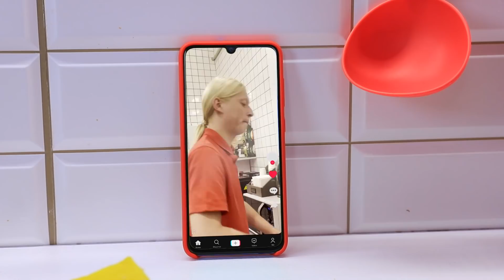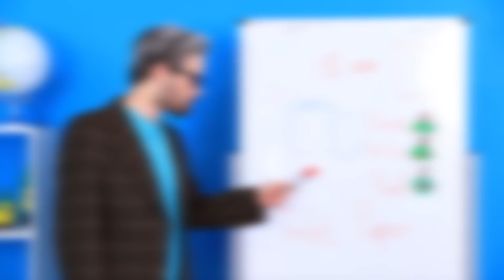पेरेंट्स के लिए स्मार्ट हैक्स और आइडिया / पेरेंट्स के लिए अनमोल हैक्स !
छोटे बच्चो को संभालना इतना आसान नहीं होता, वो बड़ो की बात नहीं मानते ! कभी कभी आपको ट्रिक्स का इस्तेमाल करना पड़ता है ! हम आपको कुछ मज़ेदार आईडिया बतांएगे जिससे आप सबसे शरारती बच्चो से निपट सकते हो !